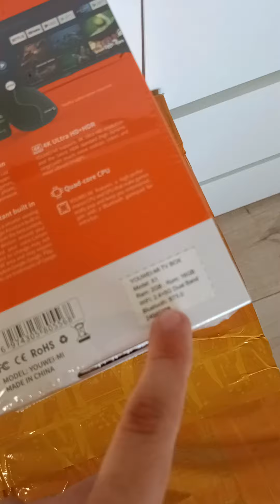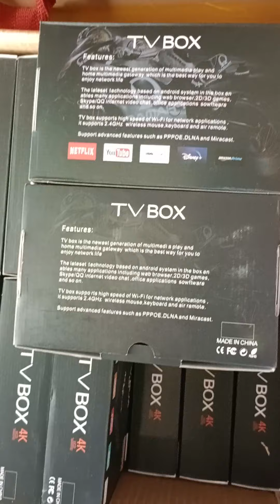КАКУЮ СМАРТ ТВ ПРИСТАВКУ ВЫБРАТЬ?! СМОТРИ ОБЗОР ❗😉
Друзья! В наличии всегда есть данные приставки!
 Отправляю в основном Авито доставкой, но если в кого то есть желание оформить доставку вне авито, то милости прошу😁🤝
Для заказа пишите и задавайте вопросы сюда👇👇👇👇 Вацап